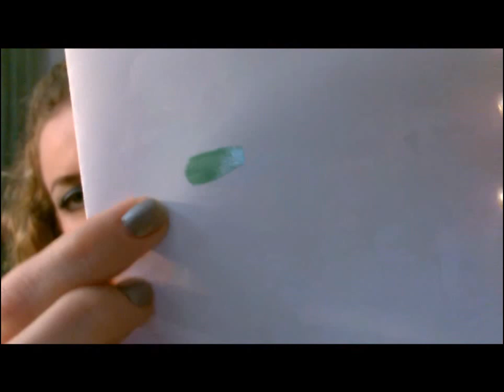Recensioni (Hairdo, Lush, Nivea visage, Physicians Formula, Sinful Colors e Yves Rocher)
Ciao
ancora recensione
Questa la lista dei prodotti recensiti:
Lush panetto Wonder Woohoo edizione limitata
Sinful Colors nail colour smalto HD NAILS 926
Hairdo by HairUWear braid band fascia per i capelli a treccia R25 ginger blonde/md gld blnd
Yves Rocher Hydra vegetal eau micellaire hydratante 2 en 1 peaux normales à mixtes acqua micellare idratante 2 in 1 per pelli da normali a miste
Yves Rocher sebo vegetal gel nettoyant purifiant peaux mixtes à grasses gel detergente purificante per pelli da miste a grasse
Physicians Formula Organic wear mascara 100% di origine naturale ciglia 5 volte più folte ultra nero
Nivea visage Q10 plus antirughe crema giorno SPF 15

Spero che vi possano essere utili queste recensioni.

Lush fresh handmade colour energia pieno di vita min. 0.38
Thermae terme di salsomaggiore viso e corpo spray dermatologico acqua fonte termale di salsomaggiore contiene acqua salsobromoiodica naturale delle terme di salsomaggiore senza conservanti, senza profumo lenitiva, rinfrescante indicata per le pelli delicate e sensibili min.5.40